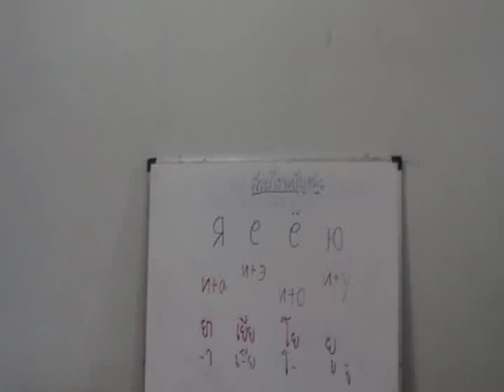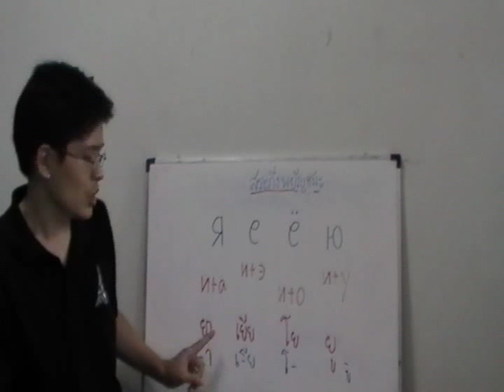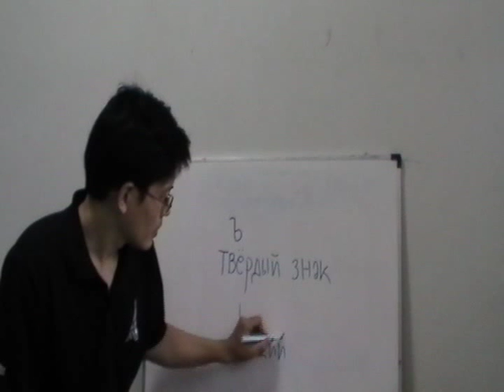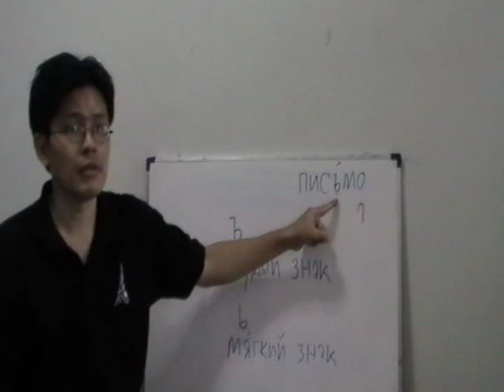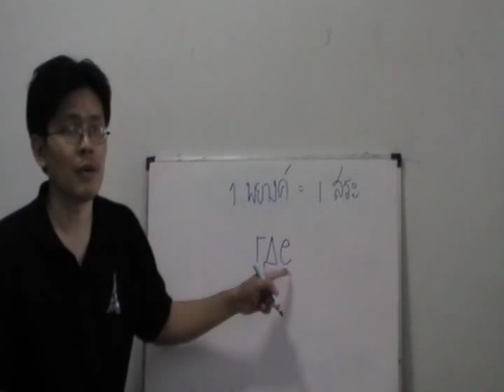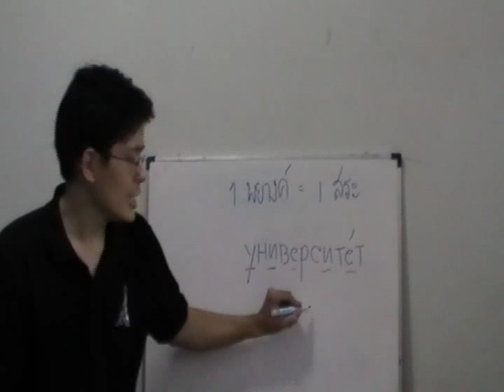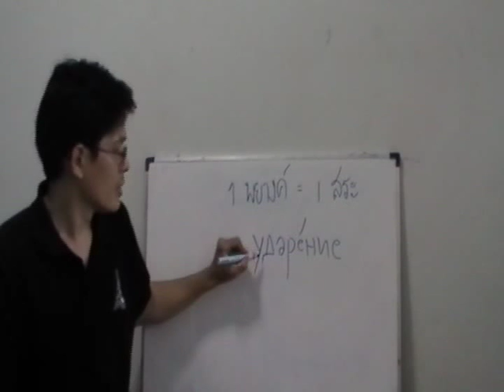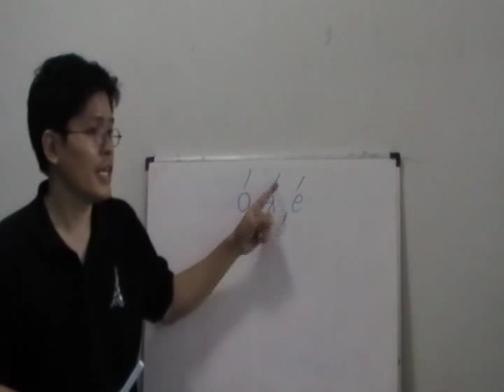เรียนภาษารัสเซีย 3 - ตี๋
สอนการอ่านภาษารัสเซียตอนที่ 3
บันทึกภาพและสอนโดย จอมณรงธร ศรีอริยนันท์ (Jomnaronton Sreeariyanan) ตี๋